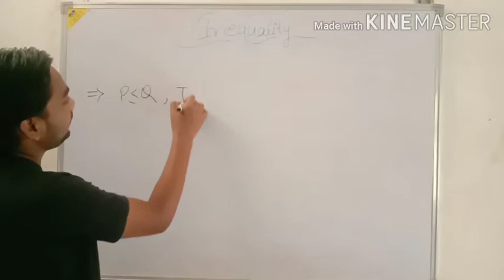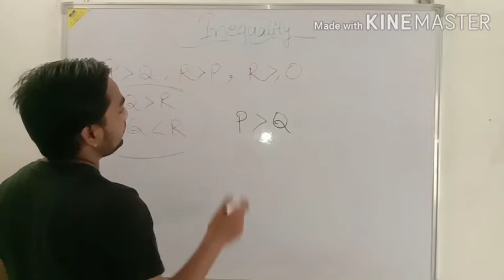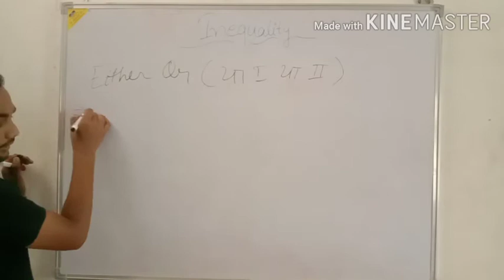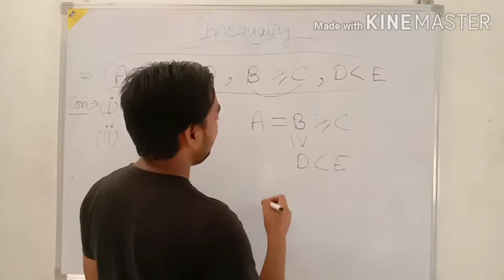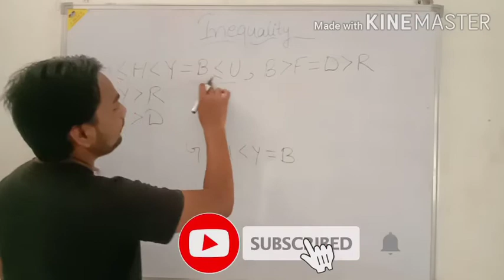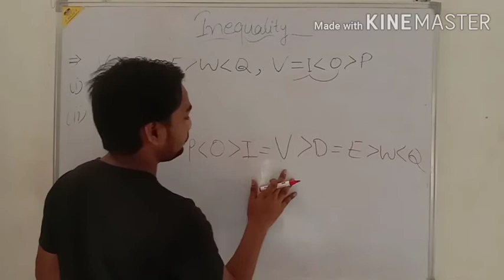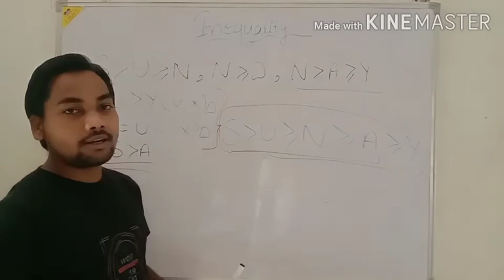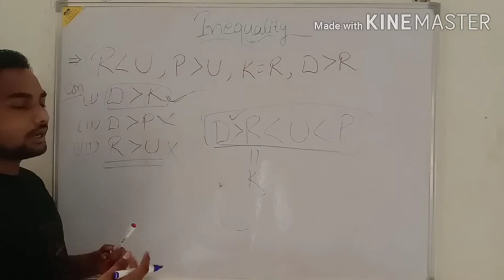Inequality part-2/inequality in Reasoning either Or questions with best Tricks for SSC/Bank PO/clerk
Inequality part-2 Either Or case
solve any question fastly with best Tricks for Upcoming IBPS/RRB PO/Clerk & LIC Exam